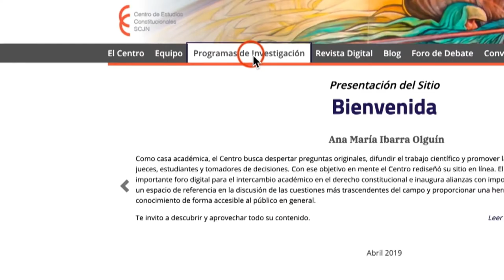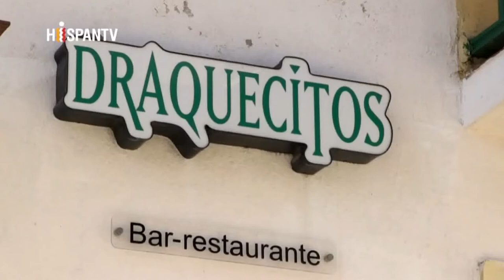¿Qué dicen ahora sobre recetas neoliberales para Cuba?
Cubainformación TV – Basado en un texto de Iroel Sánchez – Blog “La pupila insomne”.- Son más de 22 millones de dólares los que ha entregado la administración de Donald Trump, en los dos últimos años, a programas “pro-democracia” y a la llamada “disidencia” en Cuba. Fuente